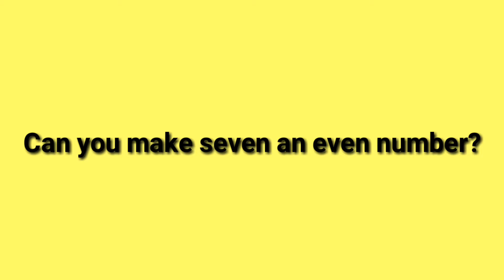Interesting questions and answers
Most intelligent questions and answers
Common sense questions and answers
General knowledge